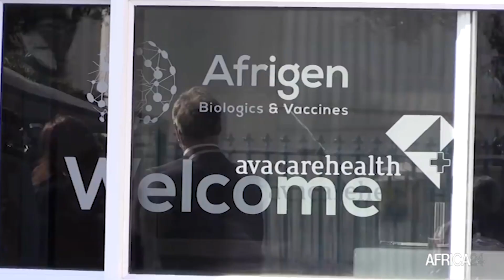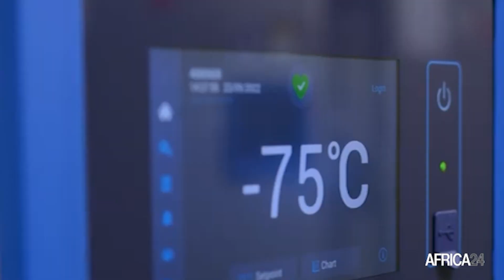Afrique : l’OMS inaugure centre africain de vaccins à base d'ARNm au Cap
L’Organisation mondiale de la santé (OMS) a officiellement lancé jeudi 20 avril 2023 au Cap son centre technologique de technologie des vaccins à ARNm, un établissement créé pendant la pandémie de COVID-19 pour aider les pays les plus pauvres qui ont du mal à accéder aux médicaments vitaux, notamment en Afrique.